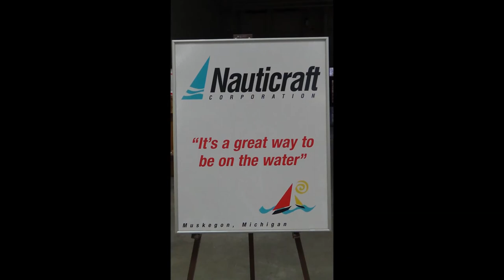Encore Sprite Tribute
A video of our Encore, Sprite and Tribute boats including pictures from boat owners.  to learn more about our pedal, electric and pedal/electric boats.